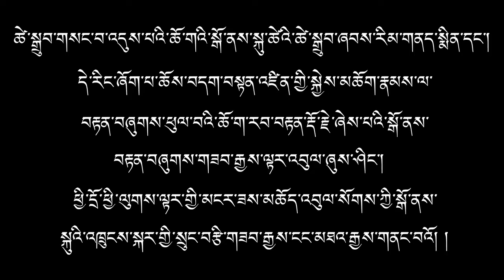འཁྲུངས་སྐར་གྱི་སྲུང་བརྩི་ཞུ་བཞིན་པ།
རབ་གནས་མེ་སྤྲེལ་ལོ་སྤྱི་ལོ་ ༢༠ ༡༦ ཟླ་ ༦ ཚེས་ ༢༠ ཉིན་སྒྲུབ་བརྒྱུད་བསྟན་འགྲོའི་དཔལ་མགོན་སྐྱབས་མགོན་༸རྒྱལ་བའི་རྒྱབ་ཚབ་རྡོ་རྗེ་འཆང་ཆེན་པོ་མཆོག་མཚན་དཔེའི་མེ་ཏོག་གསར་དུ་བཞད་དེ་གྲངས་ཆ་རེ་གསུམ་འཁོར་བའི་སྐུའི་འཁྲུངས་སྐར་དང་འབྲེལ་སྐྱབས་རྗེ་མཁན་རིན་པོ་ཆེ་བློ་གྲོས་དོན་ཡོད་མཆོག་གི་དབུས་འབོ་དཀར་ངེས་དོན་ཆོས་འཁོར་གླིང་གི་སྒྲུབ་བླ་རྣམས་ནས་ཚེ་སྒྲུབ་གསང་བ་འདུས་པའི་ཆོ་གའི་སྒོ་ནས་སྐུ་ཚེའི་ཚེ་སྒྲུབ་ཞབས་རིམ་གནད་སྨིན་དང་། དེ་རིང་ཞོག་པ་ཆོས་བདག་བསྟན་འཛིན་གྱི་སྐྱེས་མཆོག་རྣམས་ལ་བརྟན་བཞུགས་ཕུལ་བའི་ཆོ་ག་རབ་བརྟན་རྡོ་རྗེ་ཞེས་པའི་སྒོ་ནས་བརྟན་བཞུགས་གཟབ་རྒྱས་ལྟར་འབུལ་ཞུས་ཤིང་། ཕྱི་དྲོ་ཕྱི་ལུགས་ལྟར་གྱི་མངར་ཟས་མཆོད་འབུལ་སོགས་ཀྱི་སྒོ་ནས་སྐུའི་འཁྲུངས་སྐར་གྱི་སྲུང་བརྩི་གཟབ་རྒྱས་ངང་མཐའ་རྒྱས་གནང་བའོ། །